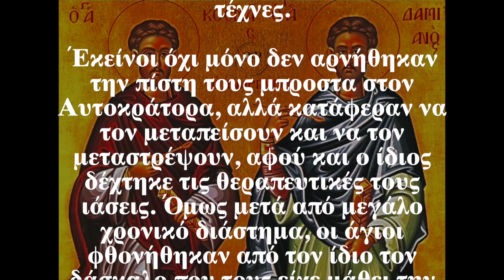Ο Άγιος της ημέρας - 1 Ιουλίου - Άγιοι Ανάργυροι Κοσμάς και Δαμιανός (οι Ρωμαίοι)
Ὡς θεῖοι θεράποντες, καὶ ἰατῆρες βροτῶν, ἀνάργυρον βλύζετε, τὴν θεραπείαν ἠμίν, Ἀνάργυροι ἔνδοξοι, ὅθεν τοὺς προσιόντας, τὴ σεπτὴ ὑμῶν σκέπη, ρύσασθε νοσημάτων, καὶ παθῶν ἀνιάτων, Κοσμᾶ καὶ Δαμιανέ, Ρώμης βλαστήματα.